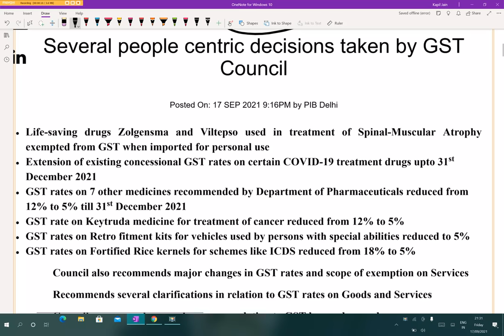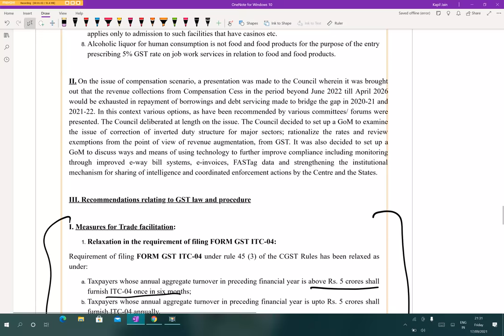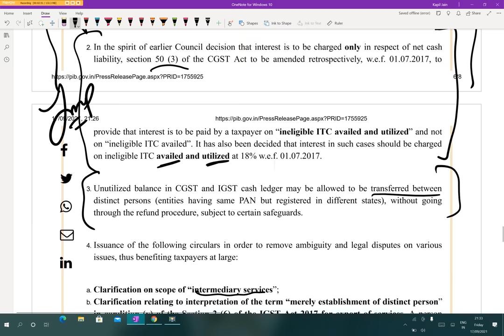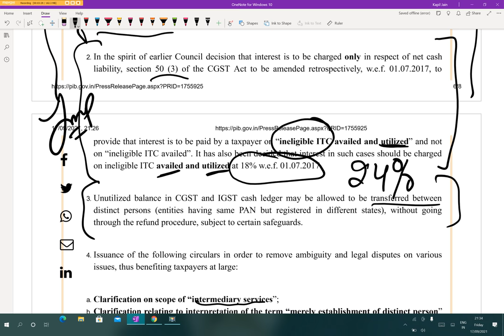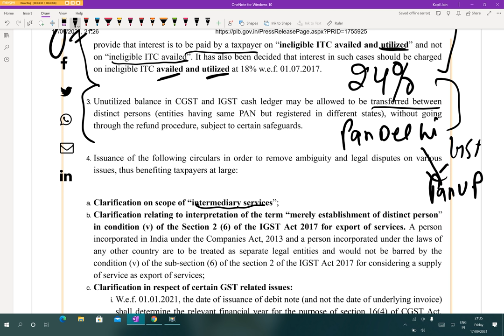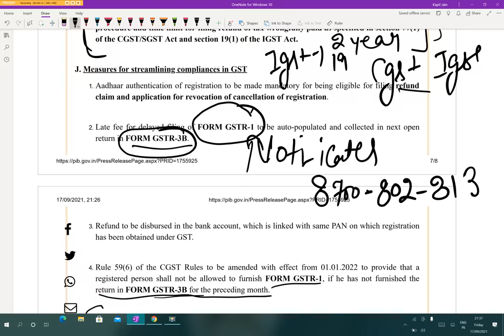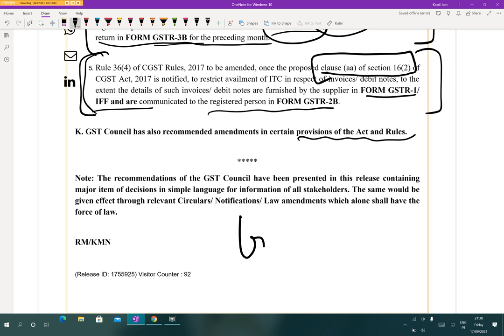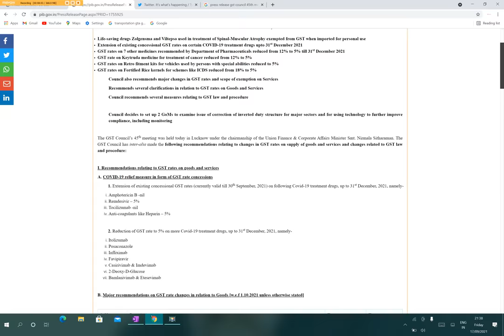GST Council 45th Meetings update